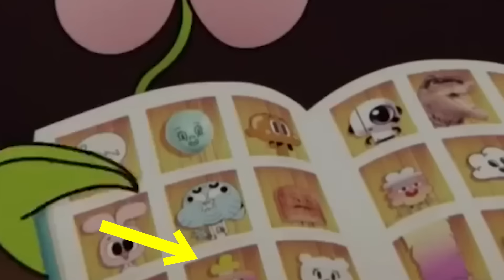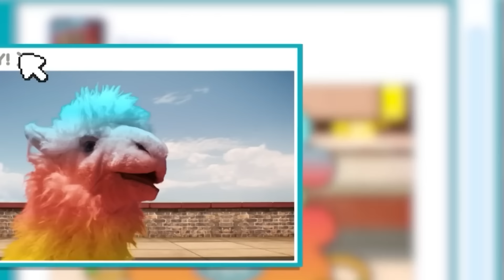¡El OTRO CRUSH de Darwin! ¿Qué Le PASÓ? (EL INCREÍBLE MUNDO DE GUMBALL)